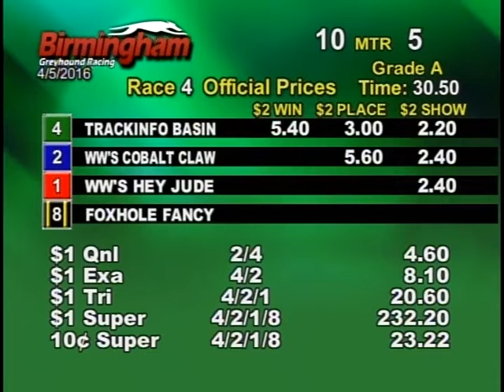04/05/16 Evening Race #4